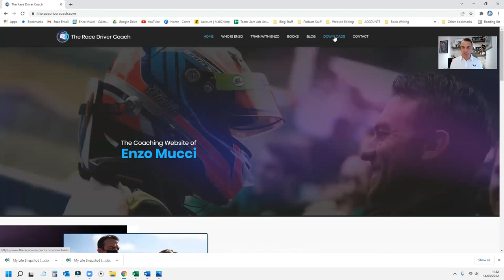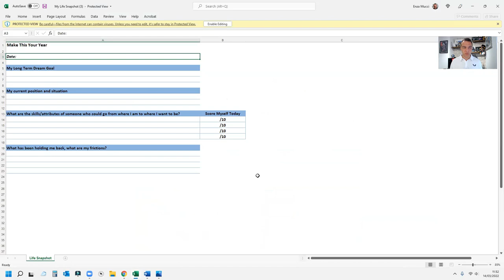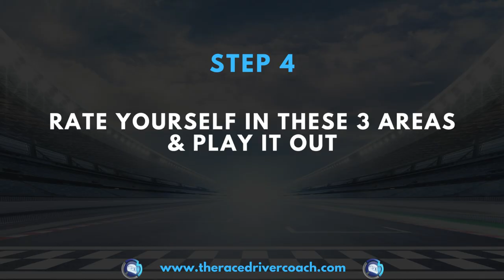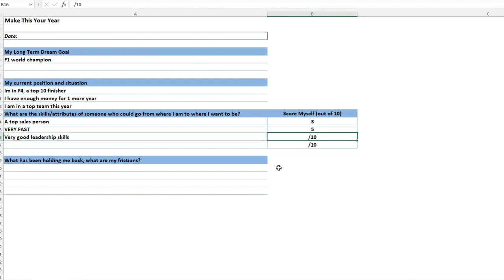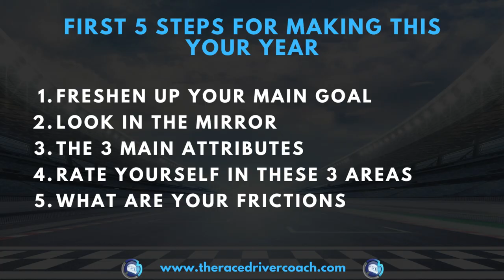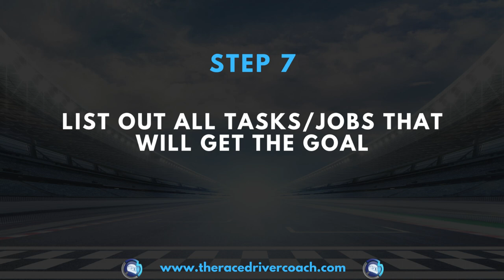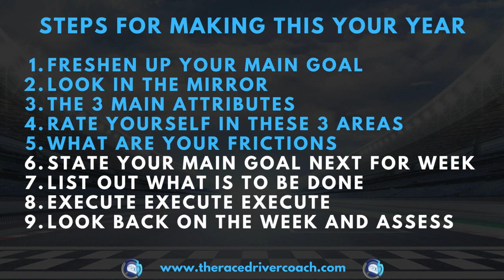MAKE 2022 YOUR YEAR - TRDCSHOW S6 E1 - Self Coaching Exercise by Enzo Mucci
Hey Race Strivers, it's great to be back with another series of The Race Driver Coach Show. I've missed you guys.

In today's episode I will run your through the way I start a coaching relationship with someone in the hope that you can do the same a improve your results this year.

I also use this format when reviewing a drivers recent performance.

Follow this 9 step coaching process and use it to help you progress in 2022.

Enzo

The TRDC community is tight. Your comments, likes, shares, questions and subscriptions keep this channel alive and I just want to thank you for being a part of this and for keeping this going.

♛ ENZO MUCCI BOOKS  ♛
If you want to read my books or listen to the Audiobooks then you can see them here:

The Warrior’s Mind

Copyright Info:
Music used in intro/outro was composed by Mykola Odnorog (ikoliks) and purchase through POND5.